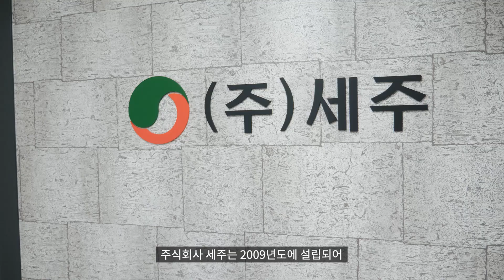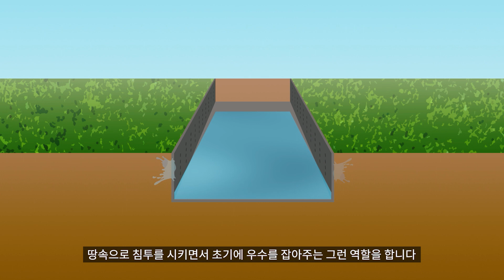[물순환박람회] #.7 효율적인 빗물관리를 위한 '주식회사 세주'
초기 우수를 잡아주는 '침투측구형 배수로'와 100% 땅속 빗물 저장을 위한 '인조잔디가 식모된 투수블럭'을 개발한 기업으로, 빗물을 효율적으로 관리하여 건강한 서울을 만들고자 하는 기업입니다.

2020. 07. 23(목) - 07. 25(토) 제5회 서울 물순환 시민문화제가 개최됩니다.